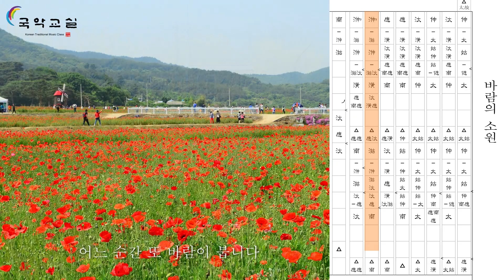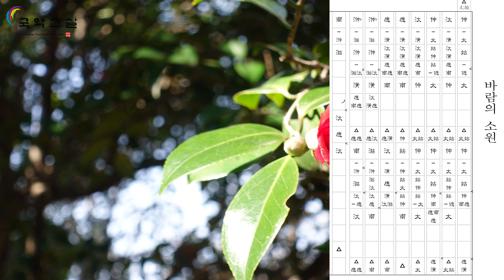채희-바람의소원 (대금 조재수)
대금배우기, 바람의소원 정간악보, 대금음원 무료다운

사진자료 : 정석권 님, 오현주 님
엠알출처: TJ KARAOKE TJ 노래방 공식 유튜브채널